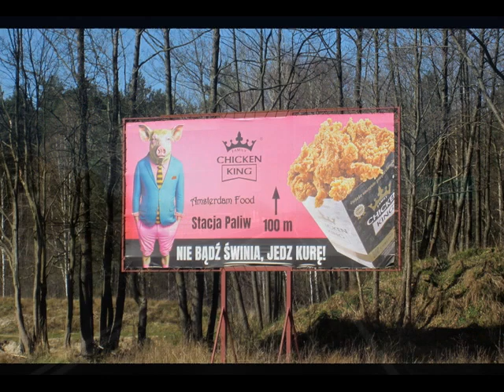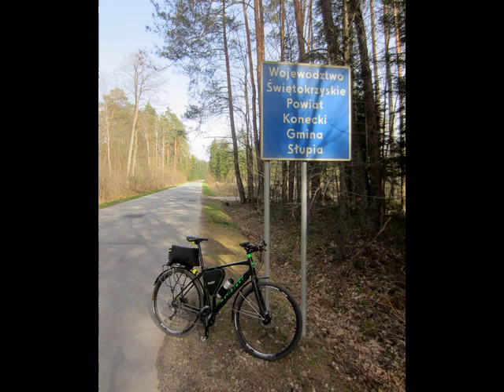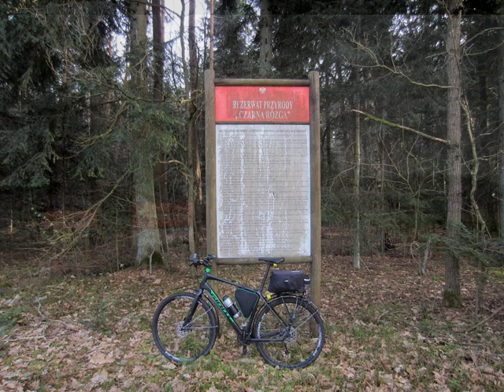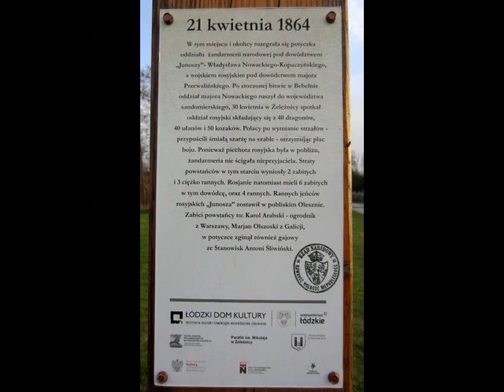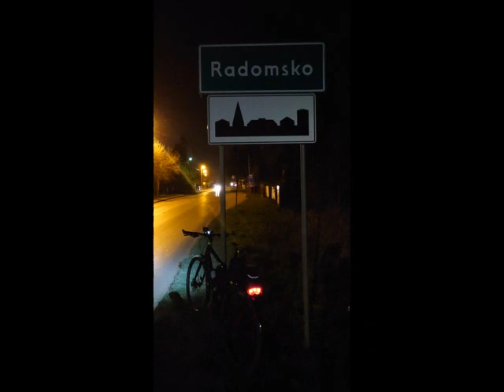WYCIECZKA Nr 1132 - Droga Krzyżowa